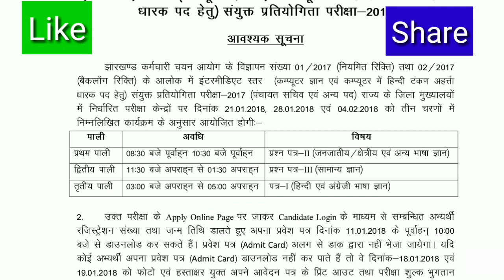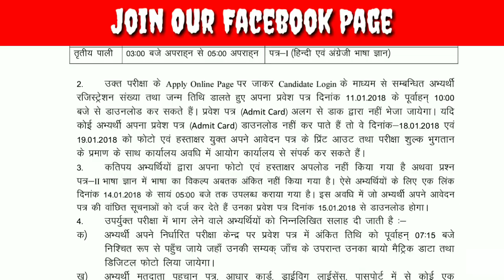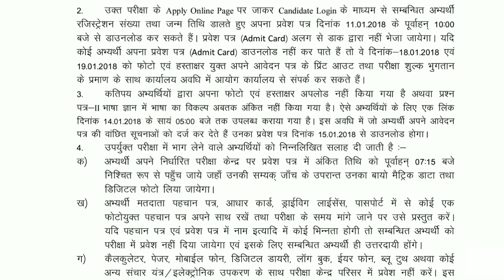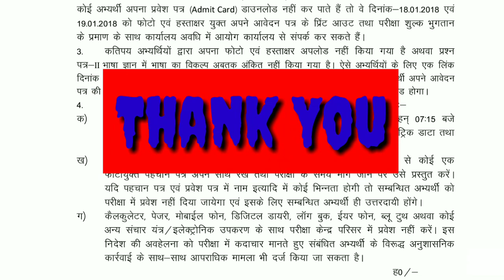PANCHAYAT SACHIV ADMIT CARD OUT